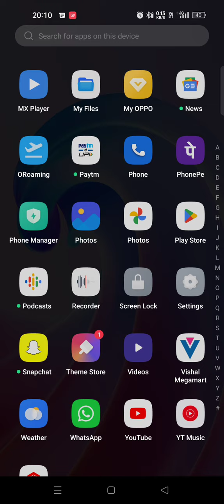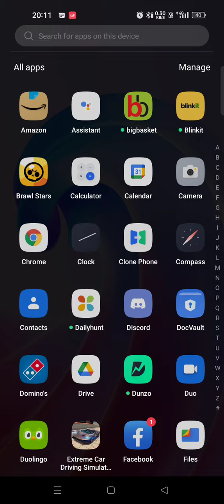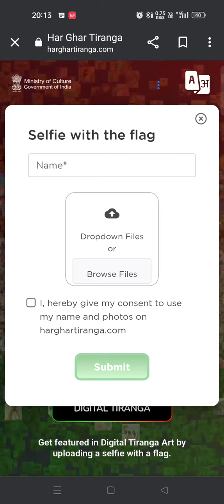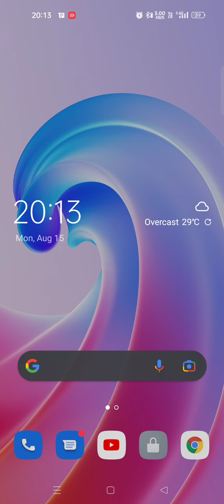Har Ghar Tiranga Certificate download kase kare